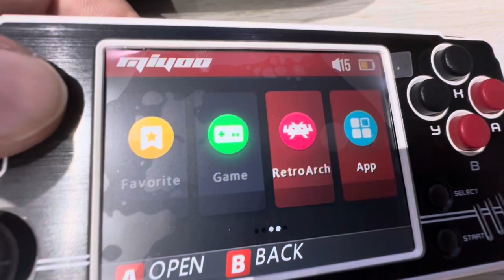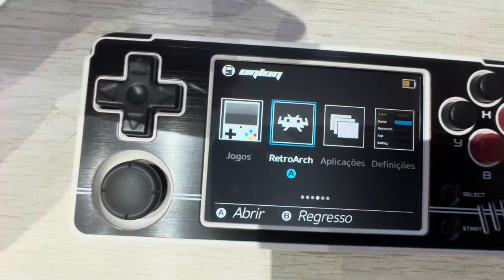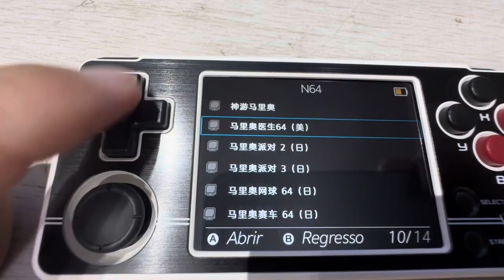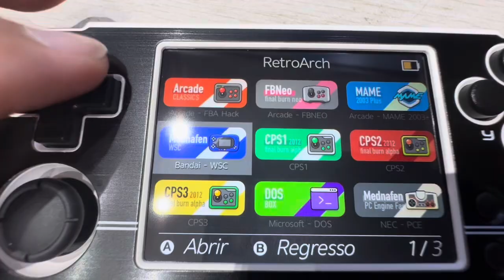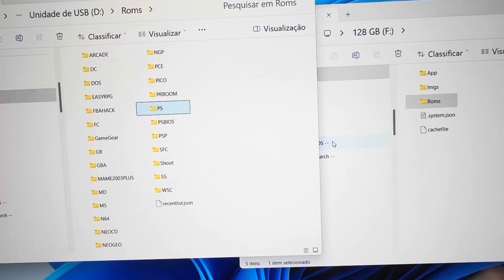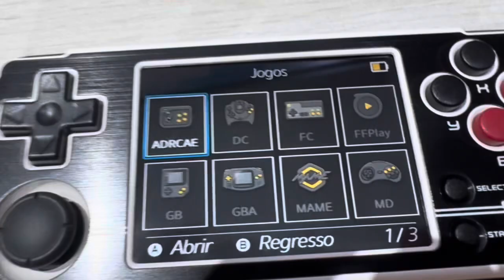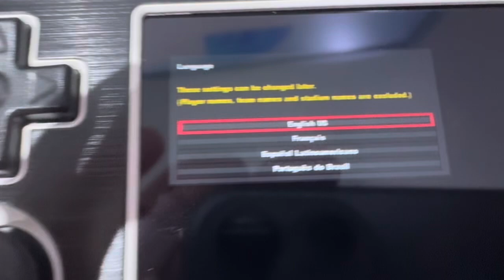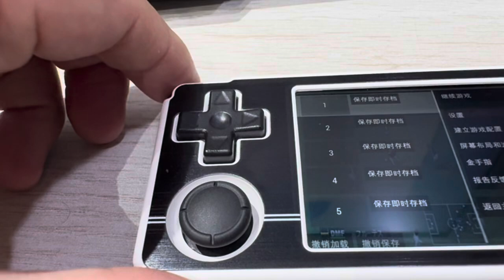Comprei outro miyoo a30 - será que deu ruim de novo?